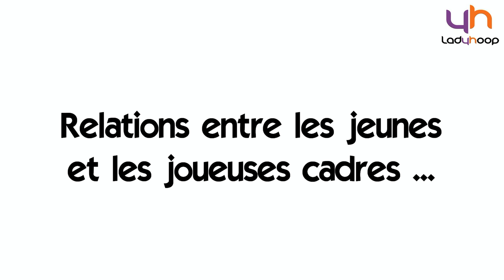Qualifs Eurobasket Women 2017 : France - Estonie, les réactions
Réactions de Céline Dumerc, Endy Miyem et Romane Bernies après la victoire des Bleues face à l'Estonie dans le cadre des matches de qualification à l'Eurobasket Women 2017.